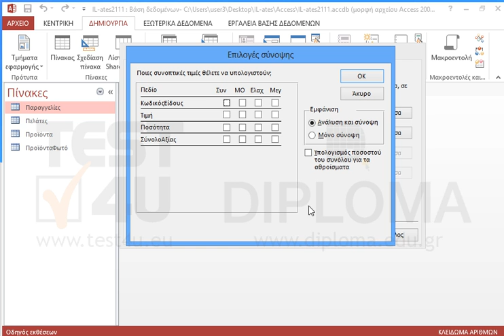Δημιουργήστε μία νέα έκθεση που να βασίζεται στο ερώτημα r_orders στην οποία θα εμφανίζονται όλα...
Δημιουργήστε μία νέα έκθεση που να βασίζεται στο ερώτημα r_orders στην οποία θα εμφανίζονται όλα τα πεδία, ομαδοποίηση ενός επιπέδου με βάση το πεδίο ΚωδικόςΠελάτη, αύξουσα ταξινόμηση κατά Περιγραφή, σύνοψη (ανάλυση και σύνοψη, όχι υπολογισμό ποσοστού) για σύνολο στο πεδίο ΣύνολοΑξίας και σύνολο στο πεδίο Ποσότητα. Ορίστε τον προσανατολισμό της έκθεσης σε οριζόντιο. Αποθηκεύστε την έκθεση με το όνομα r_orders και κλείστε την.

77-424 Microsoft Office Specialist Access Core 2013 - Ελληνική έκδοση